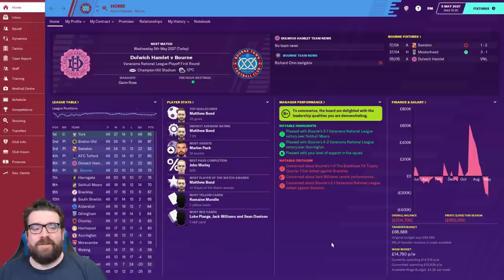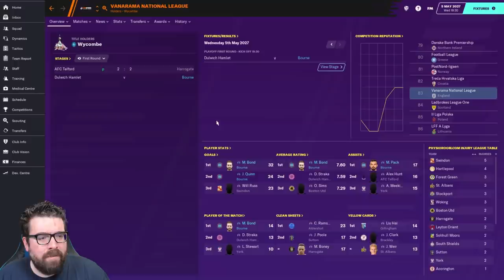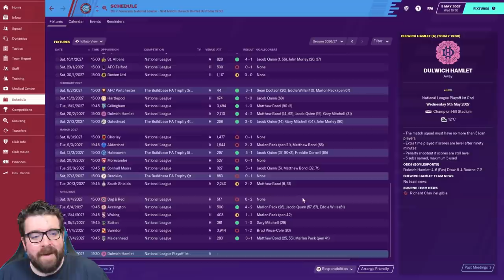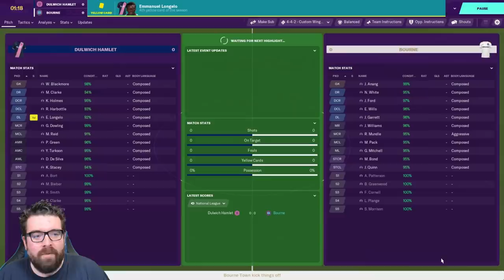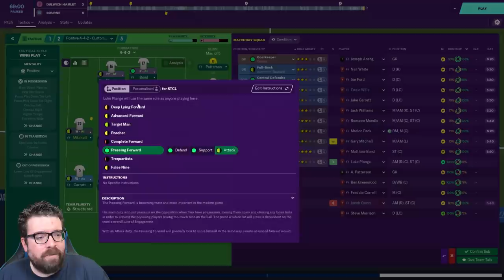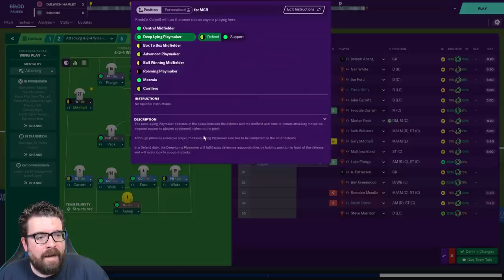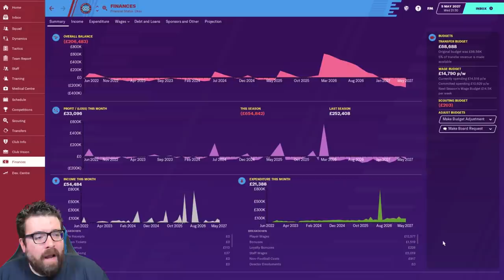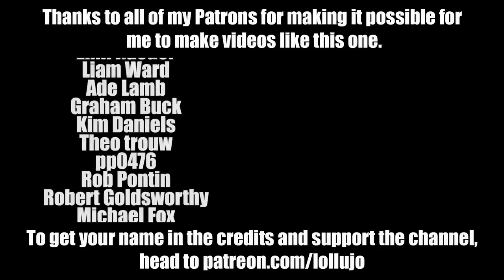BOURNE TOWN FM20 | Part 37 | PLAY-OFFS | Football Manager 2020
A continuation of The Bourne Legacy, my tier 10 road to glory that didn't quite go to plan, Bourne Again reboots the series as Bourne Town enter the National League North in tier 6. I suspect it's all going to get a little harder from this point onwards! Today we face Dulwich Hamlet in the National League play-off quarter final.

ABOUT LOLLUJO